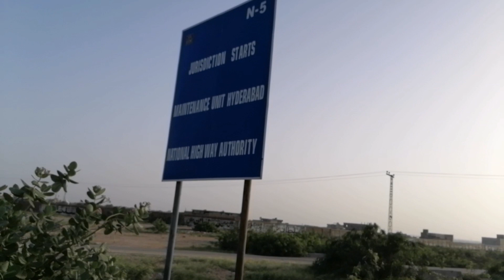They need your Help! Flood in Sindh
The people from Pakistani villages that are hit by heavy floods are in need of necesities of life. Like food, medicines, water, tents etc
They are waiting for you. They need your help. Flood in Sindh
For donationes and queries contact 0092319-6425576